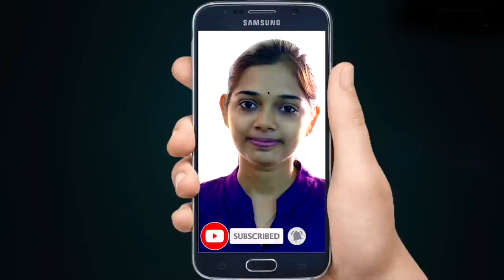ശശികല ടീച്ചർ കേൾക്കണം. ചിദാനന്ദപുരി സ്വാമി കേൾക്കണം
ശശികല ടീച്ചർ കേൾക്കണം. ചിദാനന്ദപുരി സ്വാമി കേൾക്കണം. ഹൈന്ദവരുടെ വാക്കുകളിൽ അഗ്നിജ്വാല